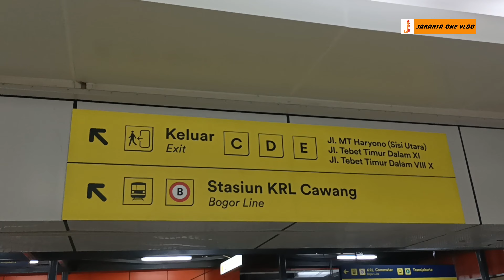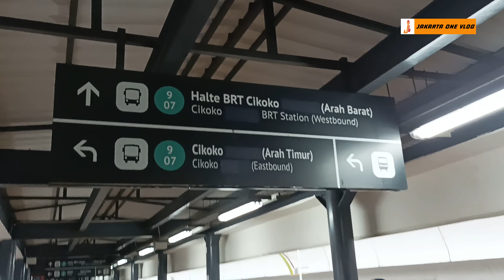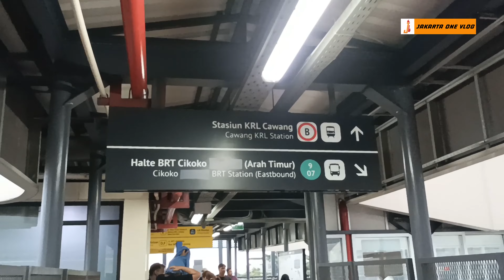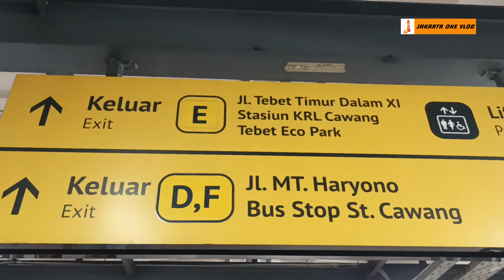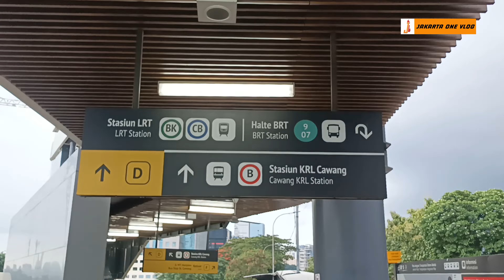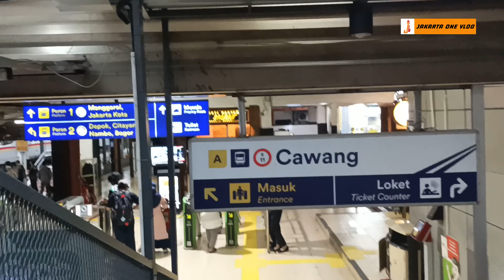Walking Around : Stasiun LRT Cikoko menuju Stasiun Commuterline Cawang (Only 10 Minutes)